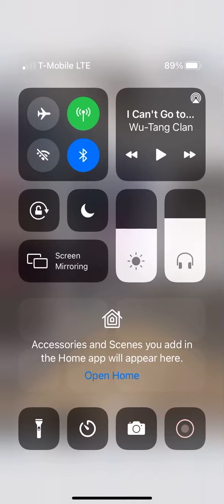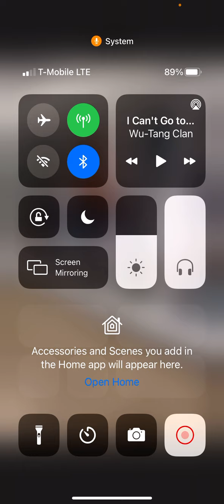Target In San Francisco 🌉🌉: All Roads Lead To The Charagma🖊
Footage of what a typical target store in San Francisco looks like now.
Basic items behind locked display.

Revelation 13:16
“And he causeth all, both small and great, rich and poor, free and bond, to receive a mark in their right hand, or in their foreheads:”

Revelation 13:17